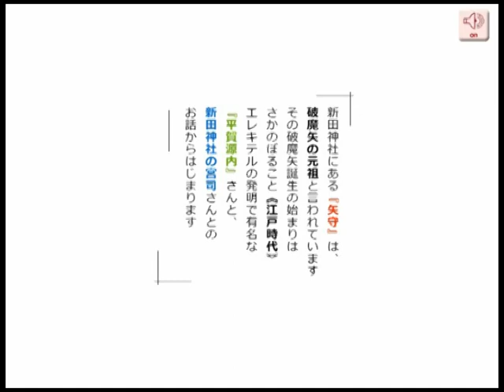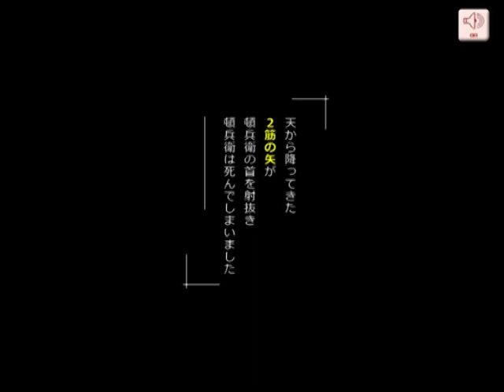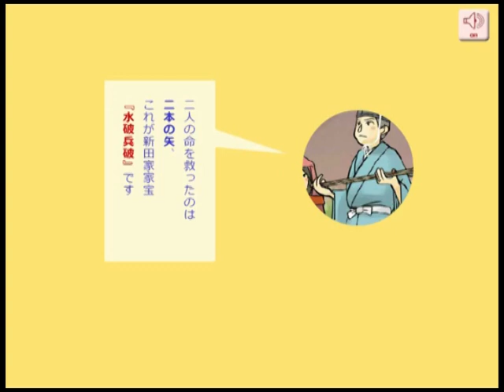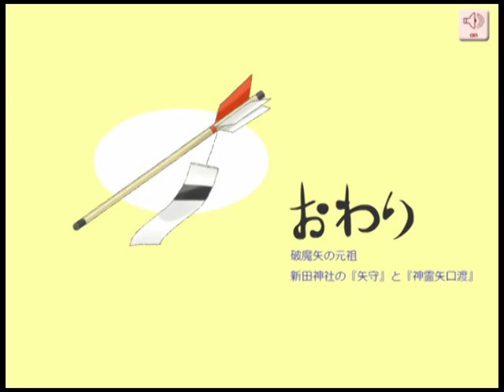新田神社 「矢守」と「神霊矢口渡」